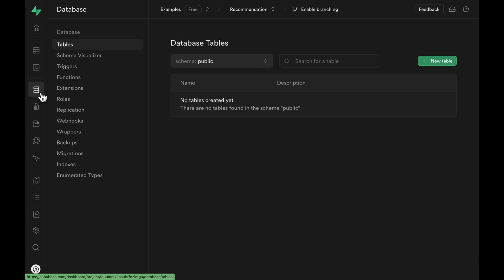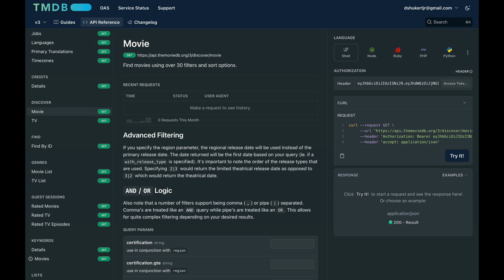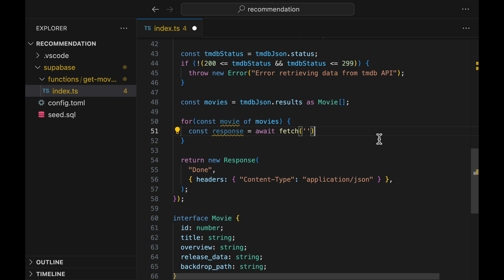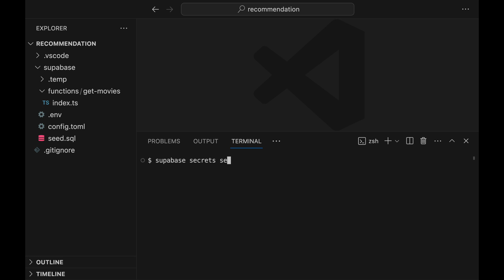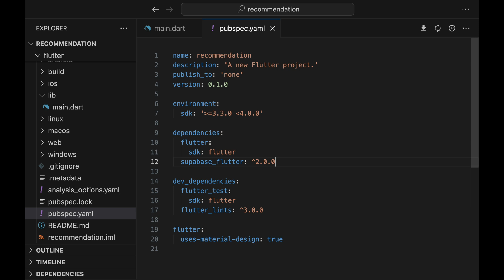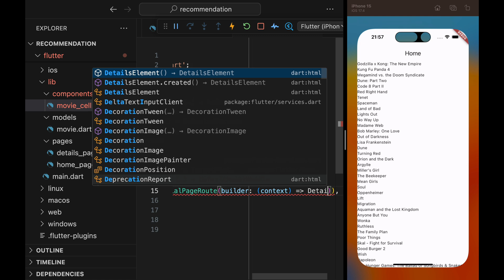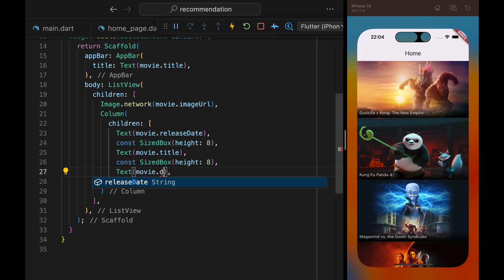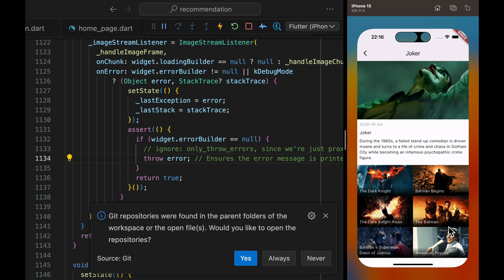Content recommendation app with OpenAI, Supabase, and Flutter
Create a app that understands the content and recommends other relevant content to the users.

Recommending relevant content is key to keeping your users engaged on your app. With the recent advancement of AI and a vector database, creating a high-quality content recommendation engine is easier than ever. This video goes through how to create a sample content recommendation mechanism through a movie list app using Flutter where the app displays similar movies.